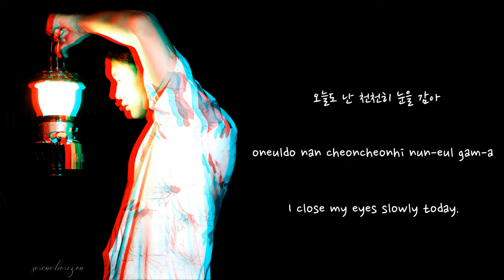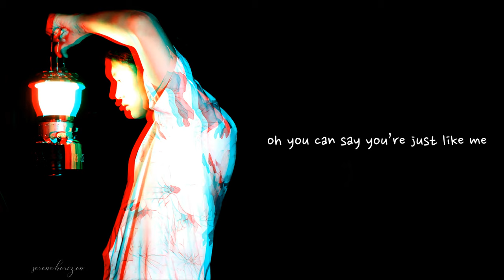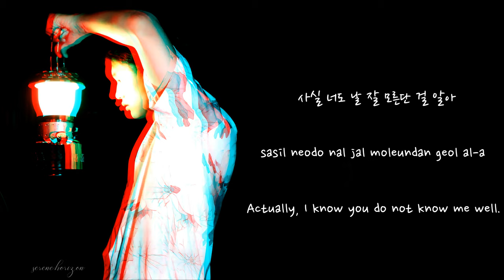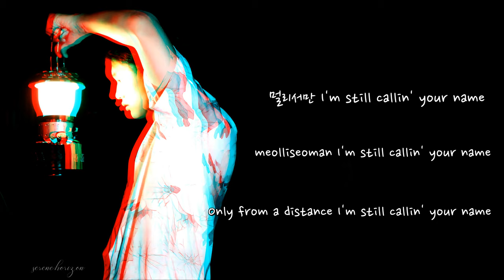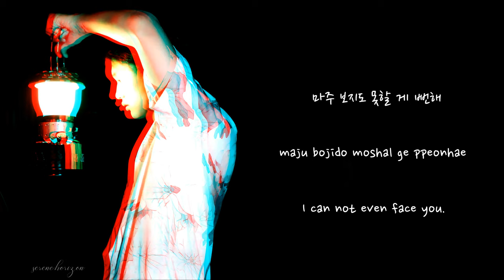"Calling You - Jung Jin Hyeong" Lyrics Video [Han/Rom/Eng]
All Rights Administered by S.F.R Entertainment.
Song: Calling You
Artist: Jung Jin Hyeong